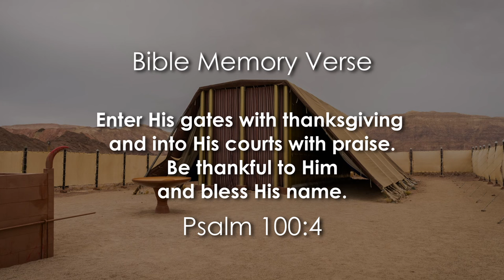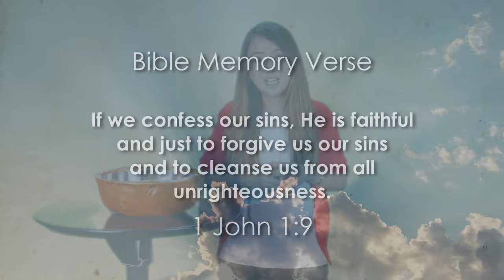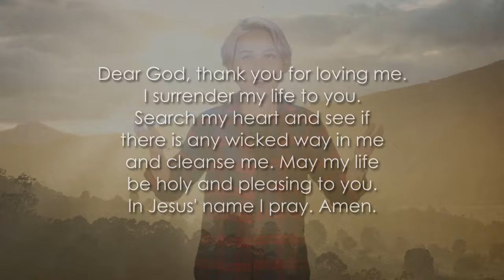Tabernacle Prayer Lesson 2: THE BRONZE ALTAR & THE LAVER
Welcome to Lesson 2 of our TABERNACLE PRAYER series! 🎉🎉🎉
This week we will be learning about 2 more stations found in the Outer Court.

Station 2: The Bronze Altar ✝️
The Bronze Altar reminds us of Jesus' ultimate sacrifice for us so that we can be made right with God.

Station 3: The Laver 💦💦💦
The Laver reminds us of cleansing and how we should check our lives and come before God in daily repentance for areas which are not right in our lives.

BMV: If we confess our sins, He is faithful and just to forgive us our sins and to cleanse us from all unrighteousness. 1 John 1:9

Watch the lesson to find out more on how you can apply the Tabernacle Prayer in your life daily! Remember to complete the quiz found in our link (in bio) once you are done!